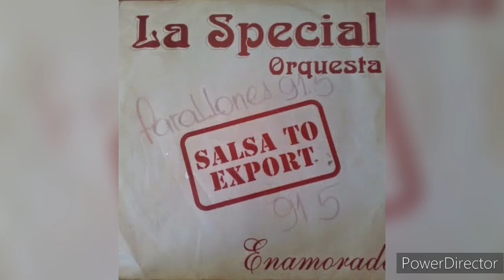Me Embriagare - La Special Orquesta - Salsa Romántica